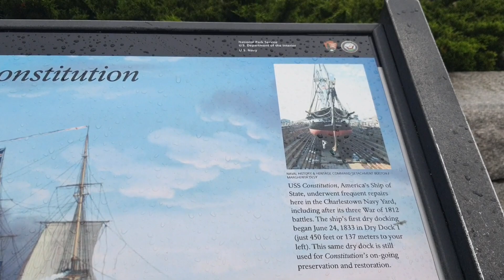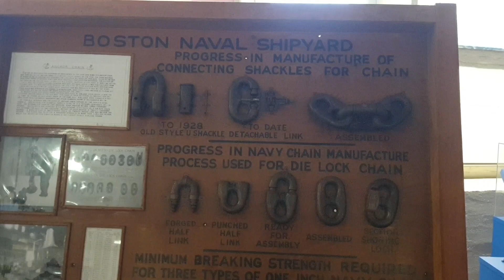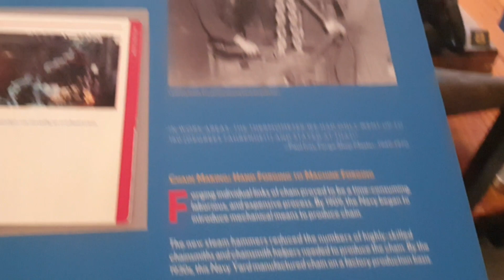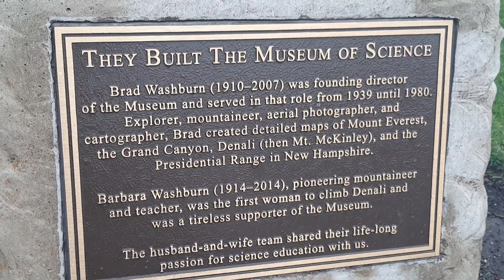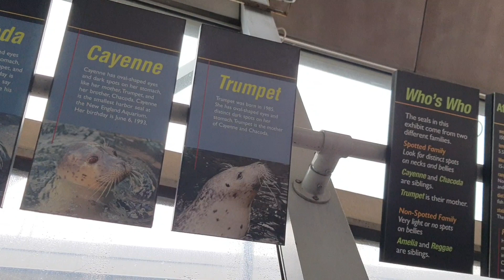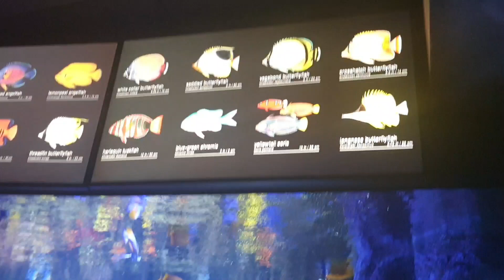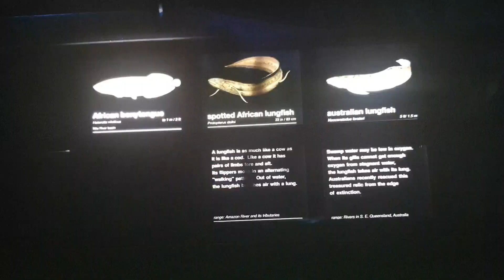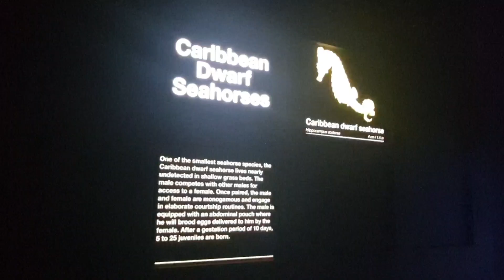Boston City tour